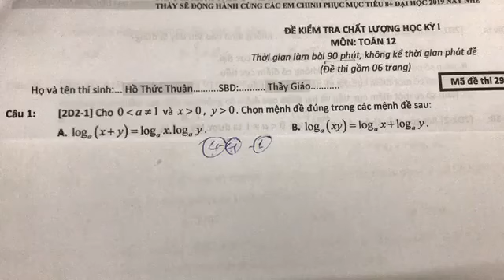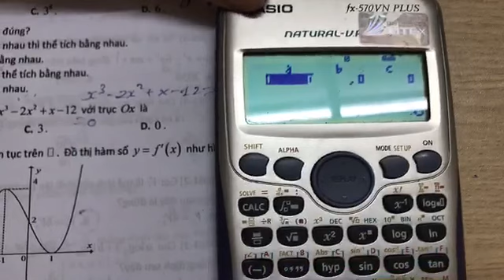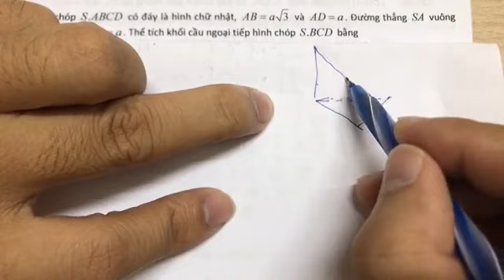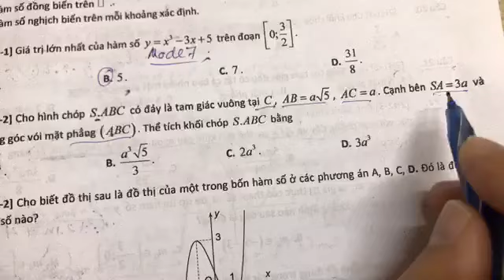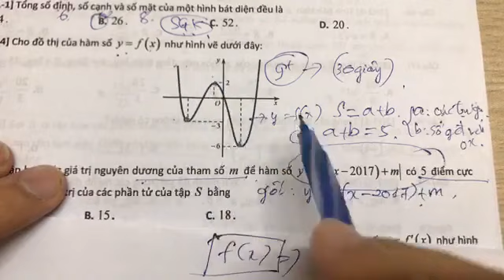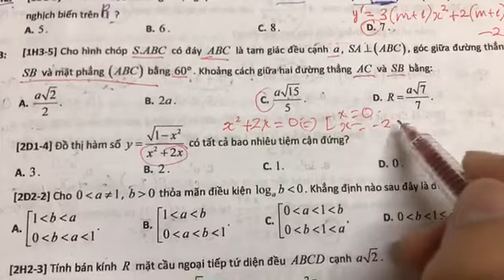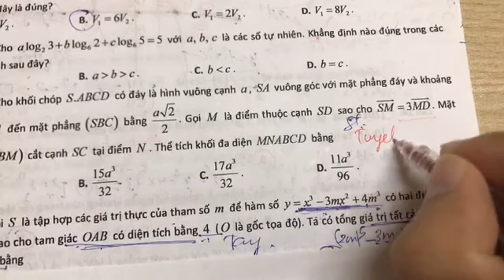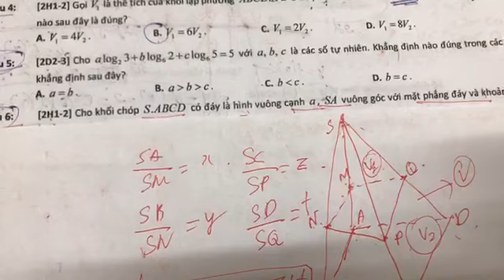Chữa đề thi HK1 có công thức giải nhanh VD-VDC 8+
Thầy Giáo : HỒ THỨC THUẬN
CHUYÊN GIA DẠY ONLINE LIVE STREAM 8+ TOP 1
Sứ giả truyền cảm hứng yêu thích môn Toán
- Em ấn "Đăng ký" và đặt chuông thông báo để nhận thông báo bài giảng siêu hay và bổ ích tiếp theo tại đây nhé!
Nhớ đăng nhập gmail rồi mới đăng kí thành công được
Chúc các em học tập tốt nhé !